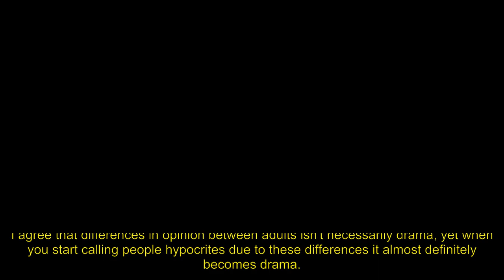Moist and xQc's debate is already going well (moistcr1tikal)